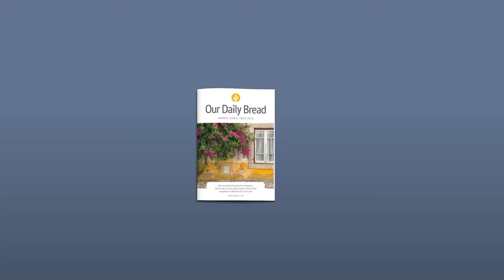Berlaku Jujur dalam Kristus | Efesus 4:22-29 | Video Renungan Santapan Rohani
Apa yang dapat membantu Anda untuk senantiasa bersikap jujur? Bagaimana perkataan Anda mencerminkan hidup baru yang Anda jalani sekarang di dalam Kristus?